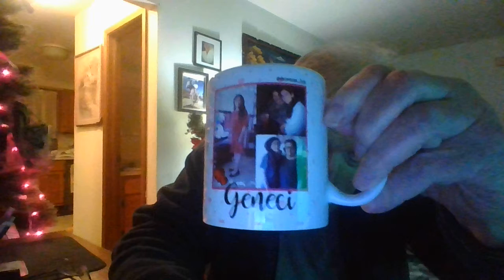Genecis Coffee Cup Made in Brazil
this video isnt for children Evening Star